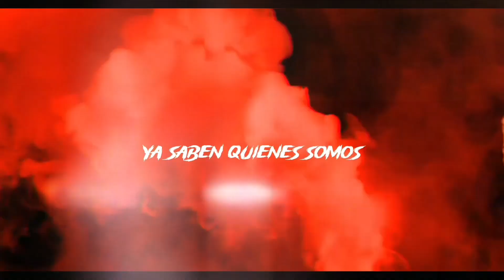ZESTER PONCE_IMPERIO X BRANDON TOVAR (OLIMPO MUSIC)